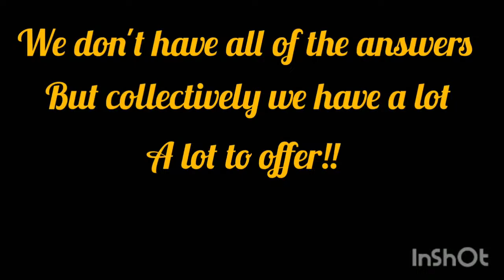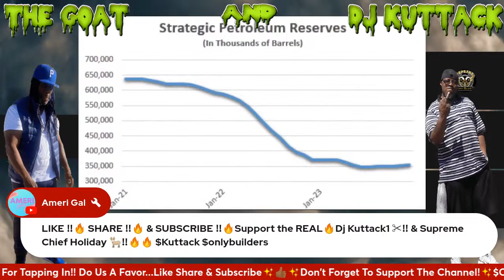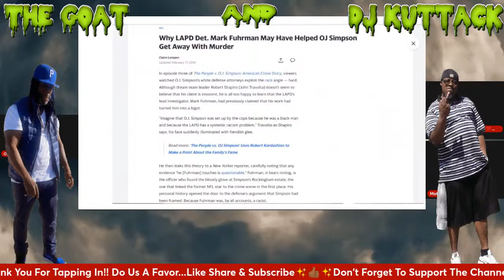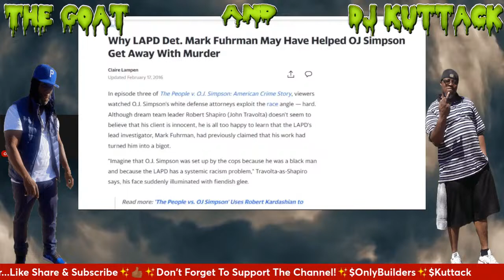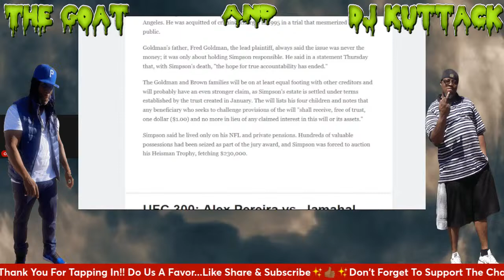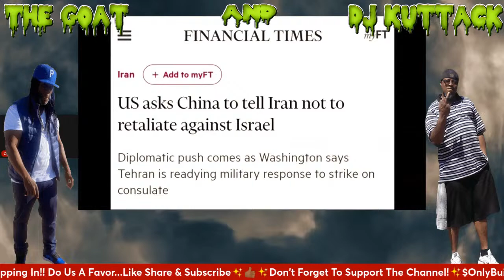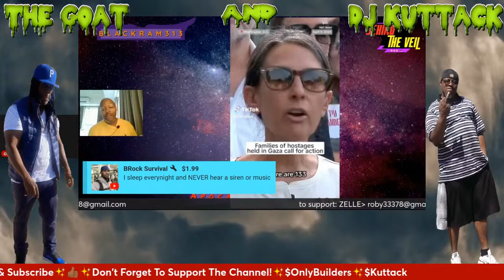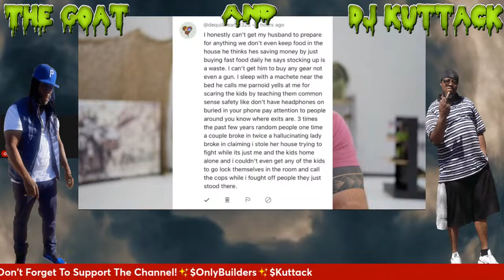Kutty UnKutt Live " F@k Yo Couch BYTKH "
Make Money Online With The Goat And DjKuttack

Free Temu Gift Code frf080777

Supreme Chief Holiday @

 / supremechiefholiday

Dj Kuttack @

Idgaf Sports And News @

Want to create live streams like this? Hit Me Up I'll Help You Get Started!